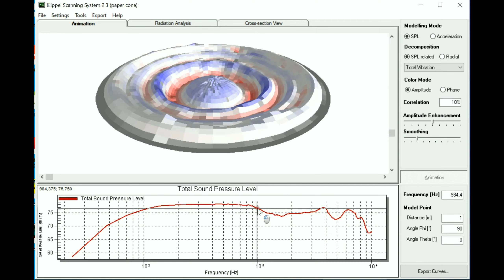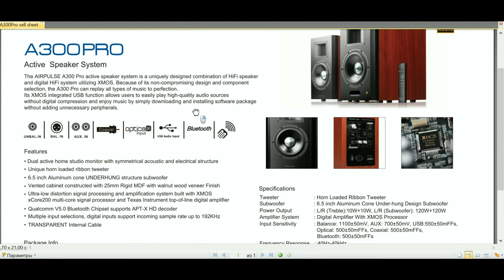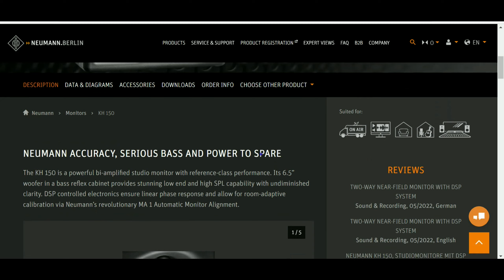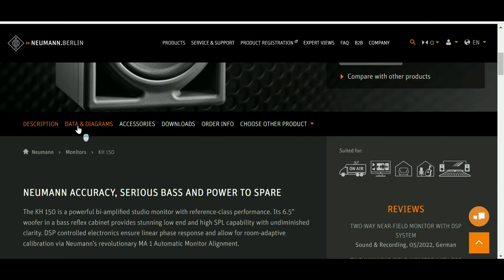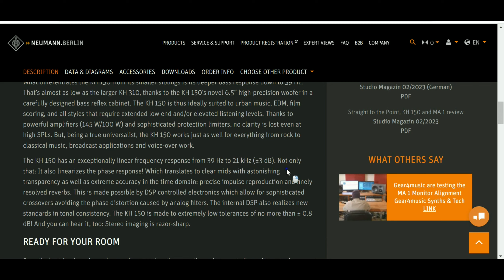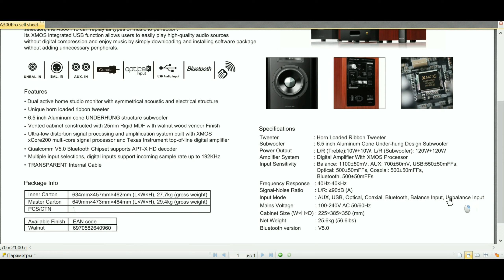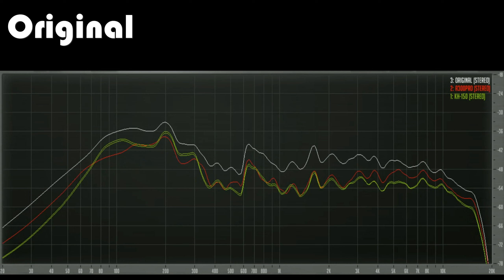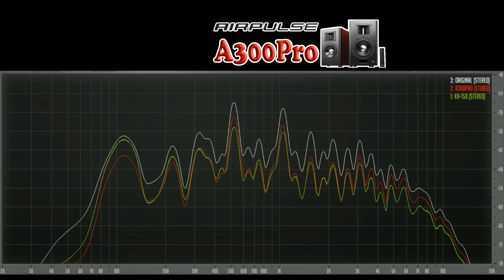Уточненное сравнение Airpulse A300Pro vs Neumann-KH150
0:00:00 Сравнение
0:12:45 Jazz In Paris -Media Right Productions
0:13:19 Moonlight_Haze -Bird Creek
0:13:54 Smoke Silent -Partner
0:14:32 Two Step -Huma-Huma
0:15:13 Triangles -Silent Partner
0:15:55 The Fiery Furnace -Ethan Meixsell
0:16:43 Angel of Mercy -Ethan Meixsell
0:17:37 Earthly Destiny - Sir Cubworth